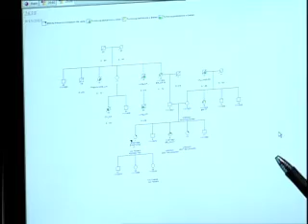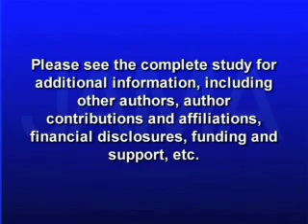PREVENTATIVE BREAST OR OVARIAN SURGERY INCREASES OVERALL SURVIVAL IN WOMEN WITH BRCA 1& 2 MUTATIONS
The genes associated with hereditary breast and ovarian cancer, are called B-R-C-A-1 and B-R-C-A-2. Women with harmful mutations of these genes are at increased risk for developing these and other types of cancer.  A new study shows women who undergo preventative breast or ovarian surgery, can decrease their risk of developing both these cancers and improve their overall survival. Catherine Dolf has more in this week's JAMA Report.